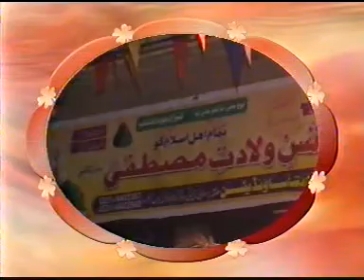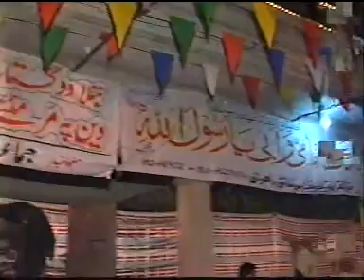Mehfil-e-Milad-e-Mustafa (23-02-2010) - 2 of 17